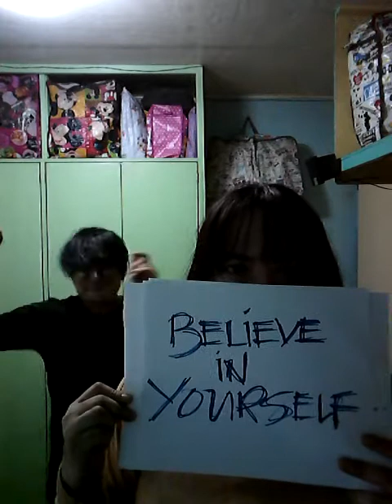SIA - Never Give Up | Music Video Cover | Dwayne & Smooki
Hi Everyone! Dwayne and Smooki here! Never Give Up by SIA such an inspirational song from the movie "LION". Hope you enjoy our cover!

Original Song By: SIA